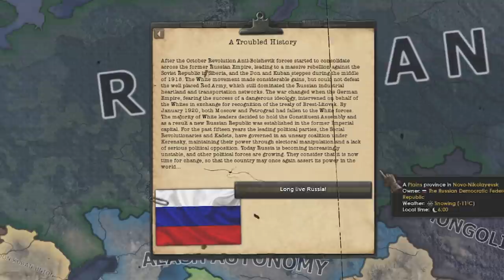The Soviet Union Strikes Back! | HOI4: Kaiserredux Zhukov's Russia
Today we'll be playing Kaiserredux, a submod of a mod called Kaiserreich which asks the question:
What If Germany won World War I? In this timeline, the Bolsheviks lost the Russian Civil War, and Russia lost vast amounts of land to Germany in the Treaty of Brest-Litvosk. But in this video, we will change that. We will rebuild Russia into a Socialist Republic, take back the lands we lost and proclaim the Soviet Union once more!